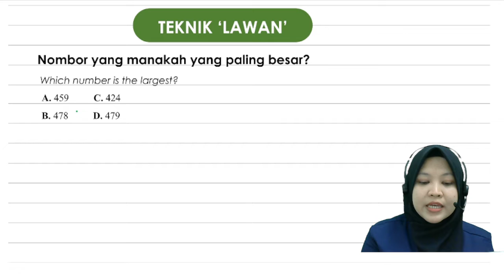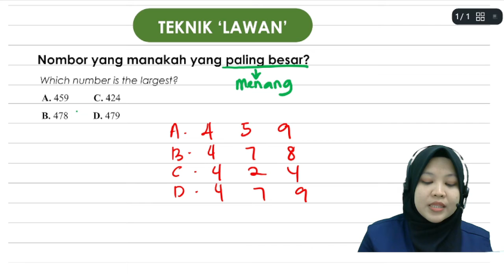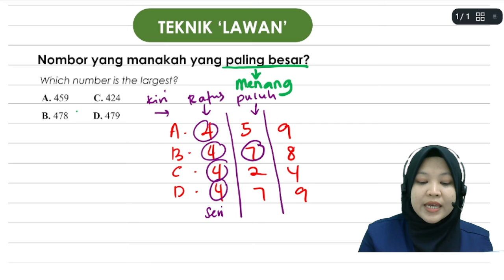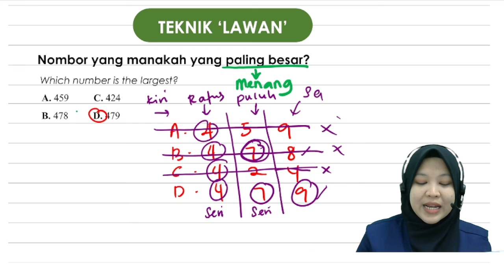17_Cg Syaheera_Teknik Lawan